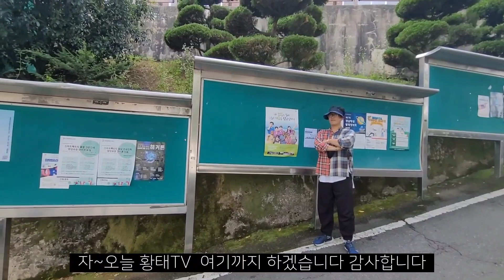국민대학교와 같은 대학이였던 지방대 현실?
야당의 거물 야신시대에 나온 정치인 독립운동가 신익희 선생과 임시정부가
설립한 지방대학교 하지만 그영광은 얼마가지 못하는데
오늘은 지방을 대표하는 사립대학교 경남대학교를 가봤습니다
재미있는 대학이야기 황태TV 시작합니다